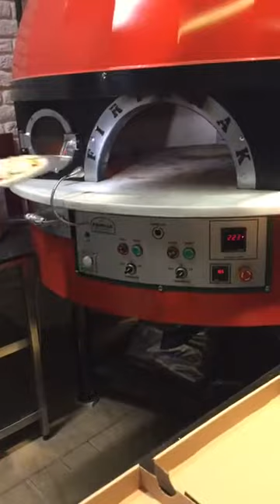Portatif Pizza Firini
MAXIMUM

   Maximum serisi pide pizza fırınlarımız restoranlar tarafından en çok tercih edilen ürünlerin başında geliyor.
   Bu üründe alttan ve içten ısıtma sistemi vardır. Termostatlar sayesinde pişirme taşı ısısı ile fırın içi ısısı 400 dereceye kadar ayrı ayrı kontrol edilebiliyor.
   Termostatlar brülörleri açıp kapatarak gaz harcamasında  büyük ekonomi sağlar. Genelde pide pizza ustaları fırın rejime girdikten sonra pişirme taşı brülörünü kapalı konuma getirirler. Yani iki brülörlü bir fırında bir brülörün çalışmasına ihtiyaç duyulur. Tek çalışan brülör ise  termostat sayesinde gene yüzde 40 oranında daha az gaz yakar.
   Yüksek izolasyonları sayesinde fırının alt, üst ve yan taraflarında herhangi bir ısı kaybı yaşanmaz.
   Fırınlarımız kartlı sistemle çalışmaktadır. Buna akıllı sistemde diyebiliriz. Dünyanın heryerinde servis kolaylığı vardır.  Maximum serisinde kullanılan bu sistem arıza vermediği için FIRINMAK olarak servis konusunda firmamızı oldukça rahatlatmıştır. Müşterilerimizde pratik  ve sorunsuz kullanımı konusunda firmamıza memnuniyetlerini belirtmektedirler.
   Tüm FIRINMAK ürünlerinde emniyet valfı kullanılmaktadır. Herhangi bir alev sönmesi durumunda akıllı sistem devreye girerek brülörün gazını keser. Alarm sistemi yanıp sönen kırmızı ışıkları ve alarm sesiyle  devreye girer ve kullanıcısını uyarır. Gerekli durumda kullanıcı acil stop butonuna basarak fırının tüm gaz ve elektriği kesebilir.

   Turbo Sistemi: Dünyada seçenek dahilinde sadece FIRINMAK fırınlarında kullanılan bir sistemdir. Brülöre monte edilen fan sayesinde alevle basınçlı havanın karışması sağlanır. Fırının ön paneline yerleştirilen dimmer basıncı ayarlar. Bu sistem devreye alındığında 1 dakikada 50 derece civarı bir ısı artışı sağlar. Bu ısı artışı fırının büyüklüğüne ve basıncın ayarına göre değişir.
   Taş Kubbe: FIRINMAK tarafından dizayn edilen kalıplarda özel hazırlanmış karışımla fırın kubbelerini döküyoruz. Kubbemizi çelik hasırlarla güçlendirdik. Fırın kubbesi kesinlikle kırılmaz ve çökme yapmaz. İlk kullanım esnasında aşırı alev kullanılırsa fırında çatlama meydana gelebilir. Bu sebepten dolayı ilk iki gün fırının ortalama 100 derece ısıda kalmasını istiyoruz. Bu sürede fırın kubbesi nemini atar ve kubbe herhangi bir zarar görmez. Yanlış kullanımda bile çelik hasır sayesinde sadece çatlamanın minimum seviyede kalması sağlanır.
   Maximum serisi fırınlarda taban taşı kalınlığı 5 santimetredir. Taş alttan ısıtıldığı için ideal kalınlık olan 5 santimetreyi tercih ettik. Hem ısıyı yanma esnasında üst yüzeye hızlı geçiriyor hemde ısı depolaması için uygun bir kalınlık. Pişirme taşının altında termostatla çalışan brülör vardır. Bu brülör hem taşı daha hızlı ısıtıyor hemde fırının pişirim bölümüne ekstra ısı aktarıyor. Buda 10x30 cm ölçülerinde fırının arka kısmına açılan kanal sayesinde sağlanıyor. Eğer alt brülör kapalıysa üst brülörlerden de bu kanal sayesinde aşağıya ısı geçmesi sağlanıyor ve taş sürekli pişirim için ideal rejimde tutuluyor.
   Pişirme taşı ile alt izolasyonu sağlayan 10 cm kalınlığındaki gaz betonu arasında 7 santimetrelik bir aralık vardır. Bu aralıkta taşı ısıtan brülör bulunmaktadır. Ancak bu aralık alt brülör kapalı konumdayken bile bir ısı havuzu görevi görmektedir. Bu dizayn sayesinde hem taban taşı hemde fırın içi ısısı istenilen seviyelerde olmaktadır.
   Maximum serisi fırınlarda FIRINMAK tarafından tasarlanmış bir çok farklı dizayn vardır. Müşterilerimiz istedikleri dış dizaynı tercih edebilir veya bizden yapmamızı istediğini herhangi bir dizaynı bize sunabilir.  Ayrıca dış kaplama da  cam mozaik, dekoratif tuğla, seramik, kırık seramik, boya ve paslanmaz çelik seçenekleri vardır. Müşterinin isteğine göre renk ve dizayn belirlenir.
   Ağırlığı 2 ton ve üzeri olan fırınlarda yüksek ağırlık taşıyan poliamid tekerlekler kullanılmaktadır.
   A1 yönetmeliğine göre fırınlarımızı davlumbaz altında çalıştırabilirsiniz. Bacaya bağlama şartı aranmamaktadır.
  Baca borusu Ø16 cm kalınlığındadır. Fırının ön veya ortasına monte edilebilir
  FIRINMAK dizaynı fırın kapakları üç parçadan oluşur. Yan kapaklar fırına sabittir. Orta kapak ise portatif olup çalıştırma esnasında çıkarılarak fırının altındaki boş rafa konulur. Bu tip fırın kapağı yapmamızın sebebi; hem fırının yan kapaklar kapatıldığında bile oksijen almasını sağlayarak sönmesini engellemek hem de gene yan kapaklar kapalı konumdayken ısının fırının içinden kısa sürede kaçmasını engellemek. Bu dizayn sayesinde fırın çok hızlı bir şekilde rejime gelmektedir
  Fırın dışına monte edilen spiral borulu lamba sayesinde fırın içi güçlü ışıkla rahatça izlenebilir.
  Fırın ön panosunda açılan bir delik sayesinde pişirme taşı altındaki alev izlenebilir.
 Fırın dış kaplamasında harç yerine daha yüksek maliyetli olan silikonlar kullanılır. Bu yöntemle dış kaplamada kopmalar meydana gelmez. Ayrıca kaplamalara derz çekilerek hem sağlamlaştırma sağlanır hem de ürünün daha şık durması sağlanır